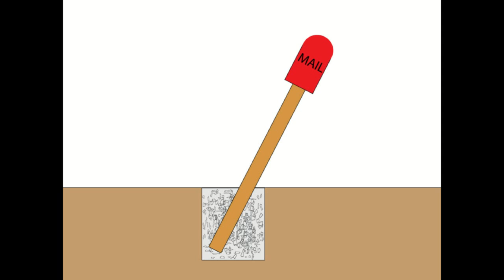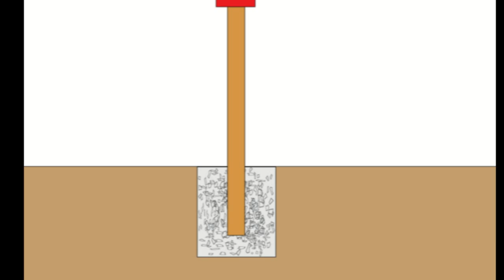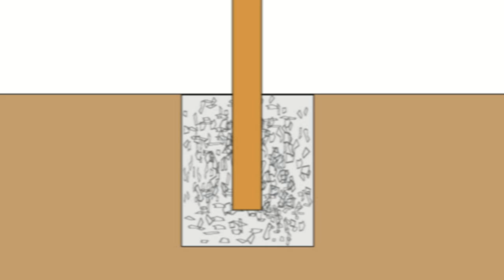Mail Box Post with Gravel Footing - Home Repairs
Click on this link for more videos about home repairs and construction. Watch this video to learn how you can eliminate costly mailbox post repairs, simply by installing gravel instead of concrete around the base of your mailbox post. Do it yourself tips like these make sense, but only if you're having a difficult time with keeping your mailbox standing erect and that full attention. There is no need to remove your mailbox post if it hasn't been damaged or you live in an area where people respect other people's property. For more interesting tips and ideas, visit our websites today.